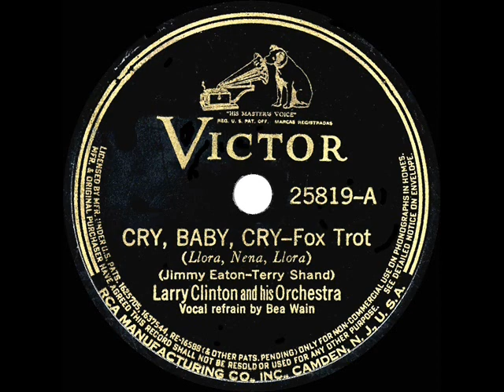1938 HITS ARCHIVE: Cry Baby Cry - Larry Clinton (Bea Wain, vocal)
Clinton released the best-selling recording of a song that reached #1 on “Your Hit Parade.” See also the Kay Kyser version.

CD audio, originally issued on 78rpm: Victor 25819 - Cry, Baby, Cry (Eaton-Shand) by Larry Clinton & his Orchestra, vocal by Bea Wain, recorded in NYC March 31, 1938